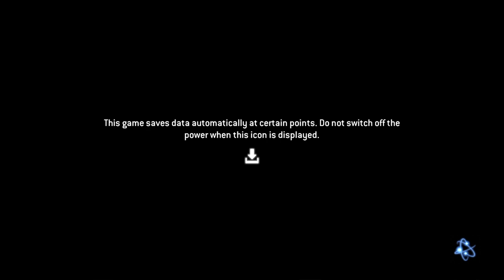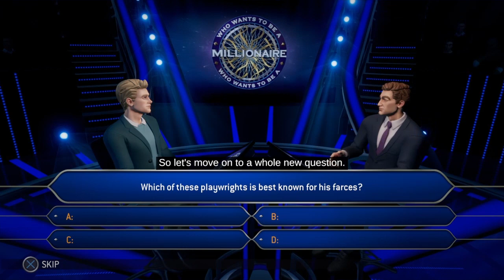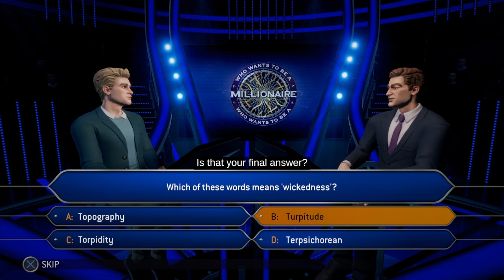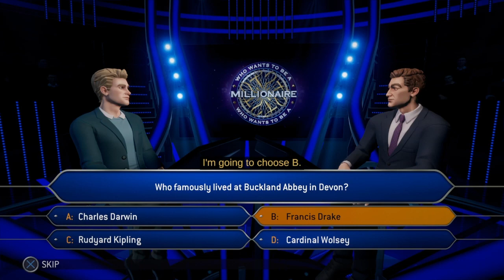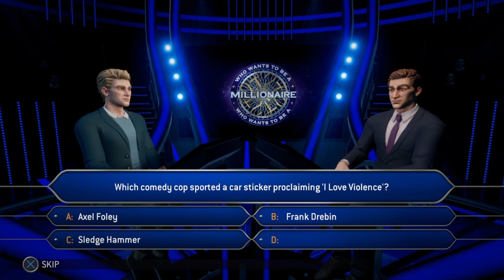Let's Play WHO WANTS TO BE A MILLIONAIRE on PS4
First impression of the new game based on the iconic quiz